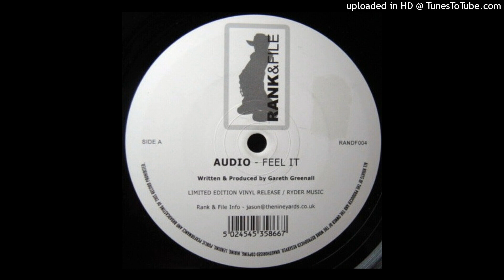Audio - Feel It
Rank & File
(2005)